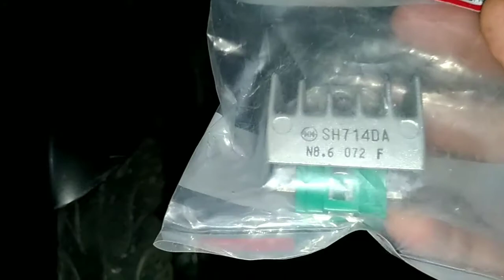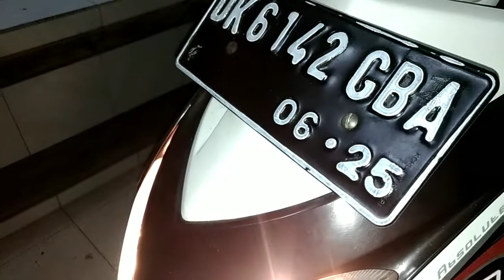DIY CHANGE KIPROK | Ganti Kiprok Vario Karbu cw 110 thn 2010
Penggantian Kiprok Vario Karbu 110 cw thn 2010 Pada Malam Hari